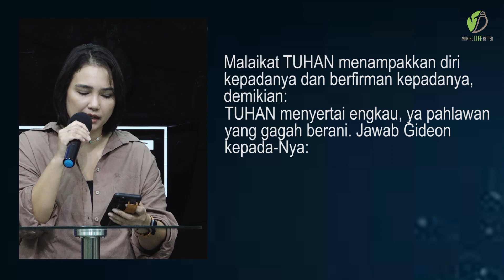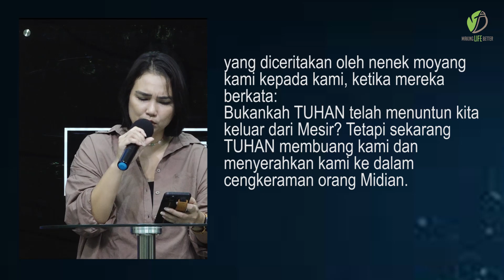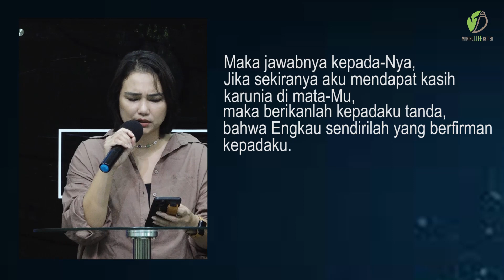Arti Seorang Pemimpin | Kotbah Ps. Febby Febiola | Making Life Better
Semoga video ini bisa menjadi berkat untuk sahabat Making Life Better. Doa kami Tuhan akan selalu memberkati kehidupan saudara semua.

Tetap semangat dan teruslah berharap kepada keajaiban dari Tuhan.